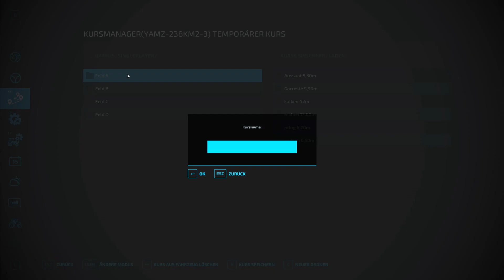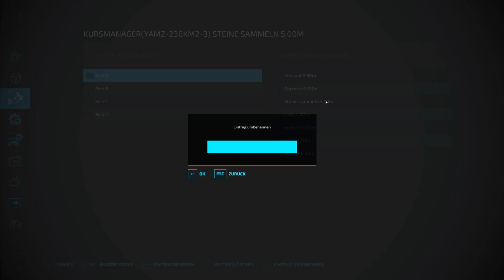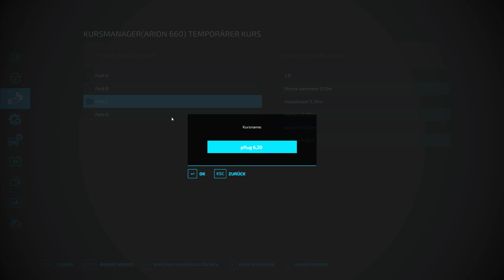LS22 - Skinwalkers Ranch #320 - Kalken geht jetzt auch von alleine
Das neue AutoDrivenetz funktioniert sehr gut und Johnny kann jetzt auch den Kalk aus dem Hauptsilo holen. Da gab es mit dem alten Netz ja immer wieder Probleme. Nebenher werde ich feld C noch etwas optimieren, da ist an den Rändern noch Feinschliff nötig.